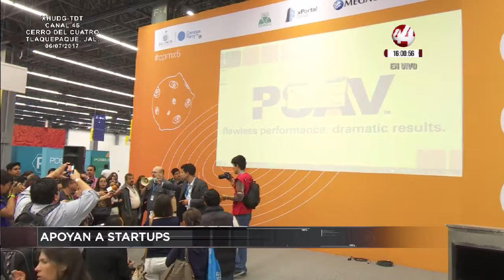Corte 44 | Pablo Lemus no entrega licencia previa a ejercicio de ratificación de mandato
⚡ La Asociación civil Balero, el gobierno del estado y los corporativos Jabil y Amducs hacen una alianza para apoyar a 100 startups en su proceso de incubación y aceleración.

⚡ A diferencia de lo que hizo Enrique Alfaro, quien presentó una solicitud de licencia que sería efectiva en caso de que el ejercicio de ratificación de mandato no salga a su favor, Pablo Lemús Navarro no hará lo mismo en Zapopan, porque el reglamento de Participación Ciudadana de este municipio no contempla ese requisito.